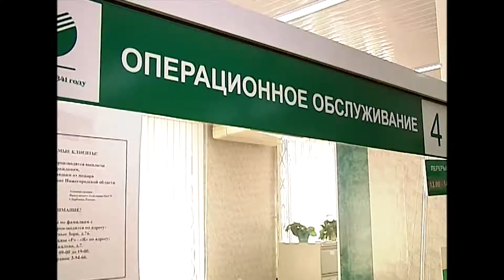Лесные пожары 2010 Выкса задымлена компенсации погорельцы